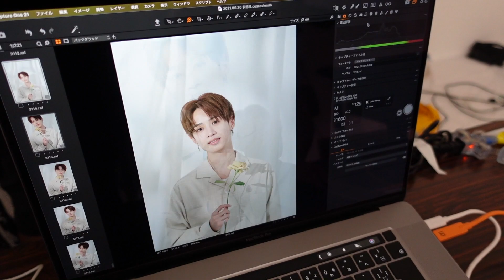【ご報告】新事務所決定しました！僕のこれからについて。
全てのオファーはこちらまで

〒151-0051
東京都渋谷区千駄ヶ谷4-5-11 SuSLOB北参道2F

イ・ミンヒョク Debut Single 'Pray' 2020/08/01

毎週月曜日 19:45~

[イ・ミンヒョク]  IDOL  Solo Artist.

・MODOOCOM